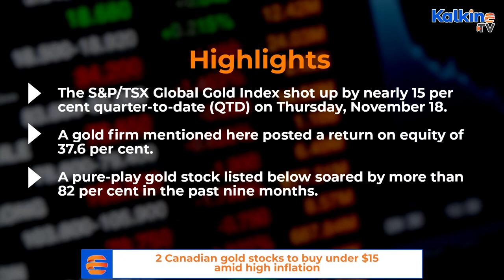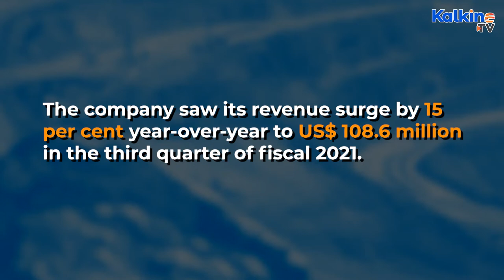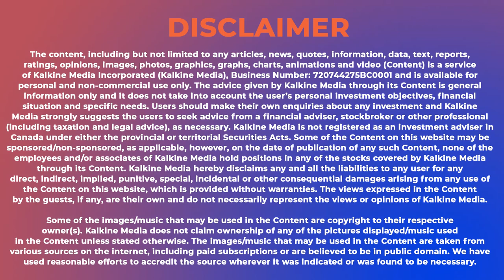2 Canadian gold stocks to buy under $15 amid high inflation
* Argonaut Gold is a Toronto-based pure-play gold company with exploration and development assets across Mexico and North America. The company saw its revenue surge by 15 per cent year-over-year to US$ 108.6 million in the third quarter of fiscal 2021.
* Wesdome Gold Mines is a Canadian gold miner that operates two underground mines, Eagle River Underground and Mishi, in Ontario.
*The gold miner posted a Year-on-Year growth of 23 per cent in its revenue to C$ 67.5 million in the third quarter of financial year 2021.